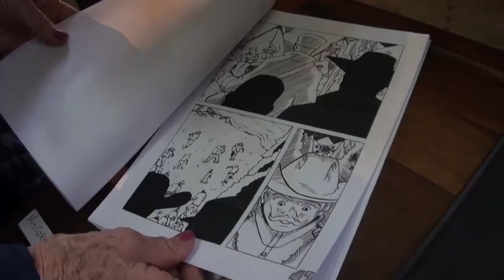Afastamento dos administradores da ONG Koala proteção animal e exposição no Castelinho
Veja, nessa edição do UNI REPÓRTER:
- Juíza da 2ª Vara Cível de União da Vitória determina o afastamento dos administradores da ONG Koala proteção animal.
- Exposição de quadros feitos com caneta esferográfica e tinta guache aborda temática jovem.